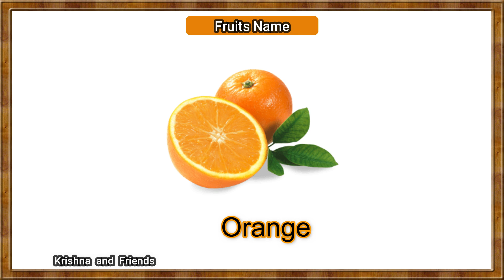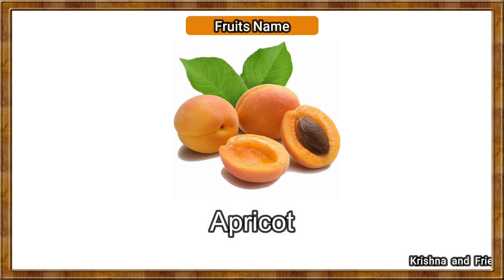Fruits name with spelling | Fruits song for kids | English vocabulary | Krishna and Friends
Hey Kids, How are you doing? I am very happy to see you back. Today we will learn about the fruits name. So let's start.
In this fruits song for kids you will learn fruits name with spelling.

Apple
Mango
Orange
Black grapes
Red Grapes
Green Grapes
Banana
Pineapple
Cherry
Pomegranate
Papaya
Kiwi
Plum
Peach
Blue Berry
Black Berry
Straw berry
Watermelon
Apricot
Litchi
Pear
Date
Melon
GUava
Cranberry
Coconut
Fig
Grapefruit
Dragonfruit
Gooseberry

Hey Kids, If you eat fruits every day, it will make you big and strong. So eat fruits every day.
Bye-Bye, see you soon. Have a  nice day.
What is your favorite fruit?